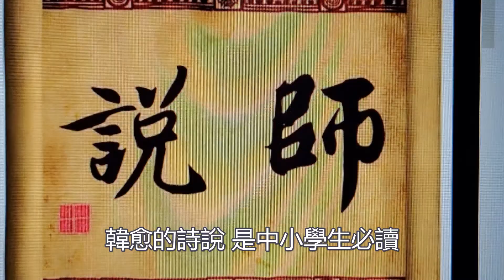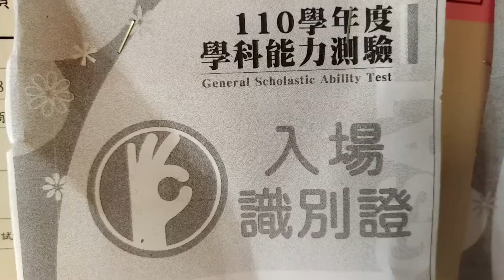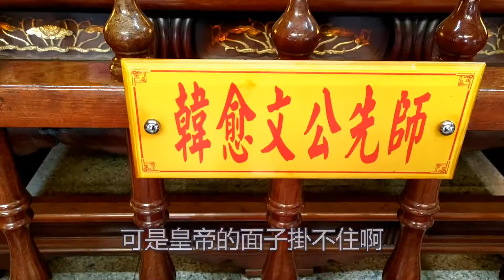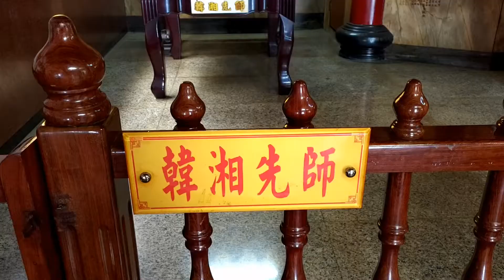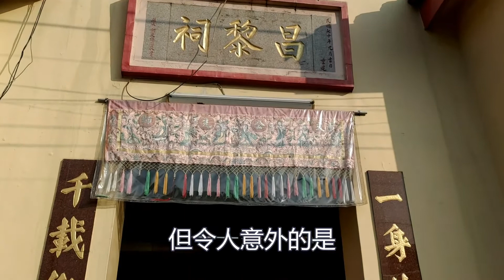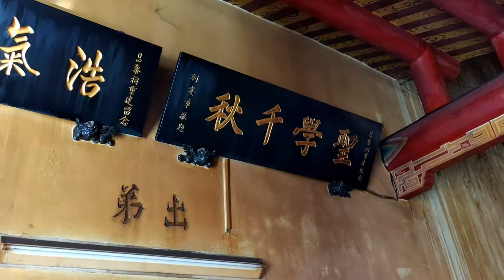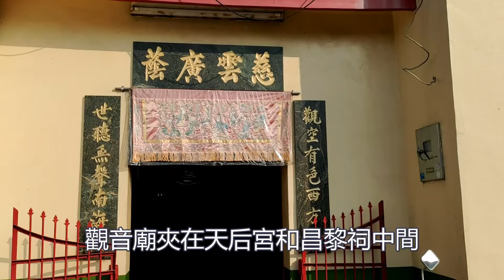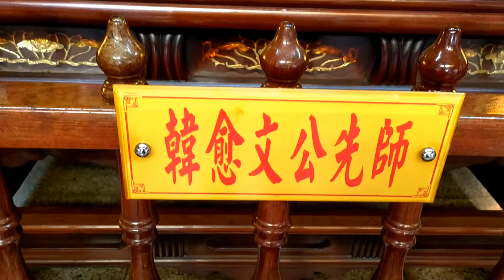全台香火最旺，也是唯一拜韓愈廟在哪裡?在屏東內埔的昌黎祠。昌黎祠是各類考生的最愛，考試想過關的，金榜想題名的，准考證影本趕快拿到昌黎祠來拜。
學測和各種大考前，內埔昌黎祠就特別熱鬧。唐宋八大家之首的韓愈，在高屏六堆被尊奉為考生的保護神。不管是大學學測、公家機關的高普考試、警察特考、鐵路特考，只要有考試，考生和家長就來祈求保庇，保佑考生考試過關，金榜題名。但唐朝的韓愈和屏東的內埔有什麼關係？讓我們繼續看下去……。